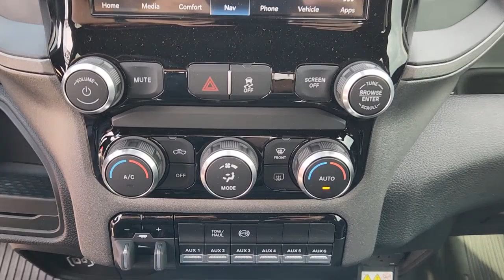2023 Ram 3500 Lewisville, Carrollton, Grapevine, Denton, Frisco 23DH3096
Diamond Black Crystal Pearlcoat New 2023 Ram 3500 Tradesman available in 1024 S. Stemmons FWY, Lewisville, Texas at Huffines CDJR Lewisville, TX. Servicing the Lewisville, Carrollton, Grapevine, Denton, Frisco, area.

Ask about our home delivery service! Chrome Appearance Group (Bright Wheel Skins Center Hub Chrome Grille Surround and Matte Black Mesh w/Chrome Grille) Cold Weather Group (Engine Block Heater and MOPAR Winter Front Grille Cover) Convenience Group (Air Conditioning ATC w/Dual Zone Control and Auto-Dimming Rear-View Mirror) Heavy Duty Snow Plow Prep Group (220 Amp Alternator) Quick Order Package 2HA Tradesman Tradesman Level 2 Equipment Group (2 Way Rear Headrest Seat 4 Way Front Headrests 40/20/40 Split Bench Seat Black Exterior Mirrors Exterior Mirrors Courtesy Lamps Exterior Mirrors w/Heating Element Exterior Mirrors w/Supplemental Signals Front Armrest w/Cupholders Manual Adjust 4-Way Driver Seat Manual Adjust 4-Way Front Passenger Seat Manual Folding Exterior Mirrors Mirror Running Lights Power Adjust Mirrors Power-Adjustable Convex Aux Mirrors Rear Folding Seat Rear Window Defroster and Storage Tray) 115V Auxiliary Front Power Outlet 3.73 Axle Ratio 400W Inverter 4G LTE Wi-Fi Hot Spot 4-Wheel Disc Brakes 50 Gallon Fuel Tank 6 Speakers 8.4 Touchscreen Display ABS brakes Active Noise Control System Air Conditioning Alexa Built-In All R1 High Radios All Radio Equipped Vehicles AM/FM radio Apple CarPlay Auto Power-Folding Mirrors Blind Spot & Cross Path Detection Brake assist Clearance Lamps Compass Connected Travel & Traffic Services Connectivity - US/Canada CTR Stop Lamp w/Cargo View Camera Dash Pass Thru Wire Circuits Delay-off headlights Disassociated Touchscreen Display Driver door bin Dual front impact airbags Dual front side impact airbags Dual Rear Wheels Electronic Stability Control Electronically Controlled Throttle Emergency communication system: SiriusXM Guardian Exterior 115V AC Outlet For Details Visit DriveUconnect.com For More Info Call Forward & Reverse Utility Lights Front anti-roll bar Front Center Armrest w/Storage Front License Plate Bracket Front reading lights Fully automatic headlights Global Telematics Box Module (TBM) Google Android Auto GPS Antenna Input GPS Navigation HD Radio HD Vinyl 40/20/40 Split Bench Seat I/P Mounted Auxiliary Switches Illuminated entry Integrated Voice Command w/Bluetooth Low tire pressure warning Manufacturers Statement of Origin MOPAR Front & Rear Rubber Floor Mats Occupant sensing airbag Off-Road Information Pages Outside temperature display Overhead airbag Overhead console ParkView Rear Back-Up Camera Passenger door bin Passenger vanity mirror Power Heated Fold Telescopic Mirrors Power steering Power Telescoping Mirrors Power windows Radio data system Radio: Uconnect 3 w/5 Display Radio: Uconnect 5 Nav w/8.4 Display Rear step bumper Rear Wheelhouse Liners Selectable Tire Fill Alert SiriusXM Radio Service SiriusXM w/360L Speed control Tachometer Tilt steering wheel Tip Start Traction control Trailer Brake Control Trailer Tow Pages Variably intermittent wipers Voltmeter Wheels: 17 x 6.0 Steel Chrome Clad and Wheels: 18 x 8.0 SteeL. Diamond Black Crystal Pearlcoat 2023 Ram 3500 Tradesman Retail NT 4WD 6-Speed Automatic 6.7L 6-Cylinder Diesel Turbocharged OHVbrbrOur Chrysler dealership in Lewisville TX is proud to serve the Lewisville Flower Mound and Highland Village TX communities with the finest selection of new and used Chrysler Dodge Jeep and RAM vehicles in the Greater Dallas-Ft. Worth area. Our skilled and knowledgeable car sales staff is her to help you with touchless service. Your health and peace of mind is important to us! We can answer any questions on every make and model of the cars trucks and SUVs we have in stock. Our team is here to help you find the right and perfect vehicle for your needs and budget and we want you to be excited to get behind the wheel of the vehicle of your choice for a test drive. We have over 400 new Chrysler Dodge Je
Quick Order Package 2HA Tradesman|3.73 Axle Ratio|Wheels: 18 x 8.0 Steel|Wheels: 17 x 6.0 Steel Chrome Clad|HD Vinyl 40/20/40 Split Bench Seat|Tradesman Level 2 Equipment Group|Chrome Appearance Group|Cold Weather Group|Convenience Group|Heavy Duty Snow Plow Prep Group|115V Auxiliary Front Power Outlet|220 Amp Alternator|50 Gallo